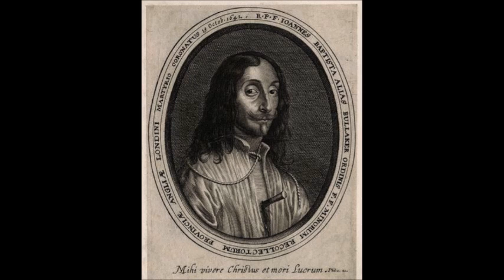English Martyrs: Fr. Thomas Bullaker, OSF ~ Fire From Heaven (12 October, 1642)